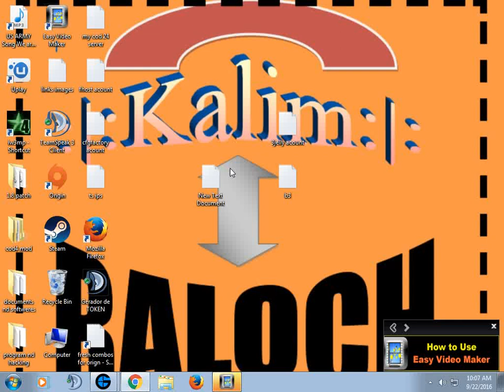cod4 1.8 wallhack Link updated !!! :)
first run cod4 then hack,,nd then in game press f11 to on tha hack
its an wallhack only...not aimbot !!!